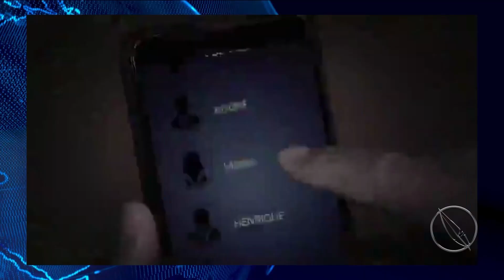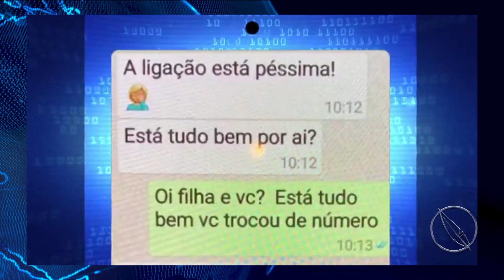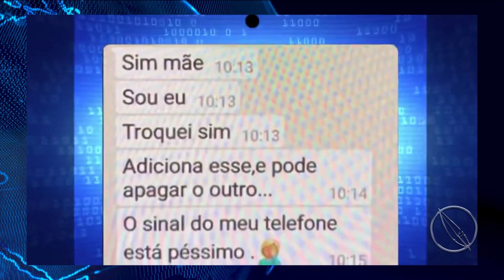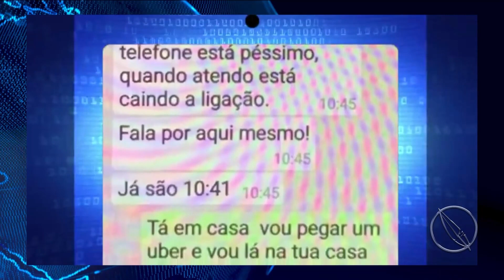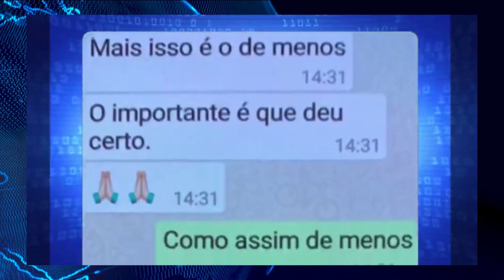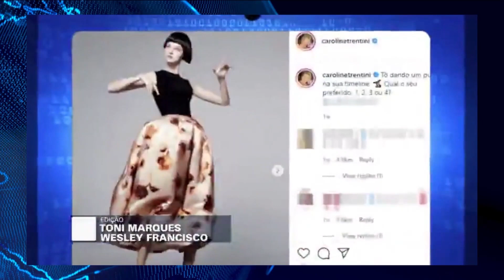MinutoSerigy - Confira a matéria de alerta sobre os golpes praticados nas redes sociais.